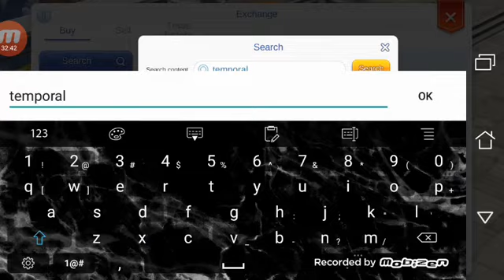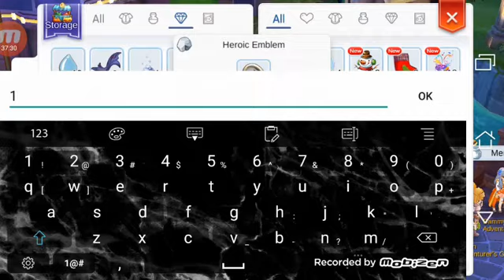Archbishop Change Job Quest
Recorded the archbishop quest in case